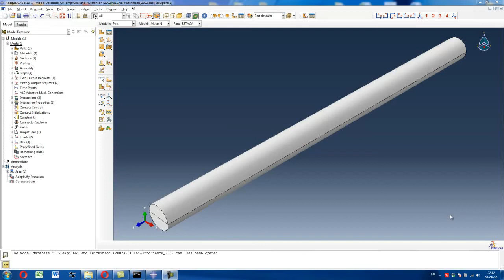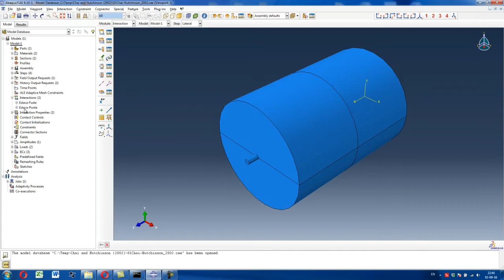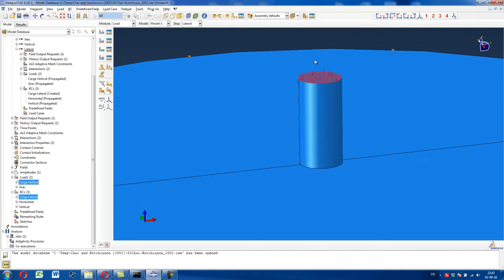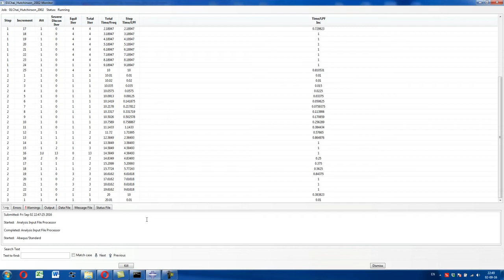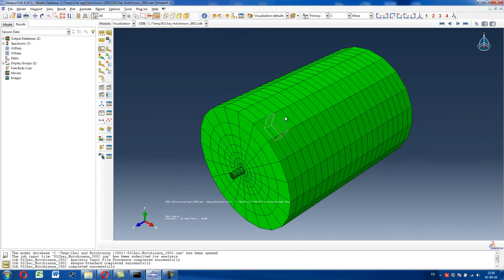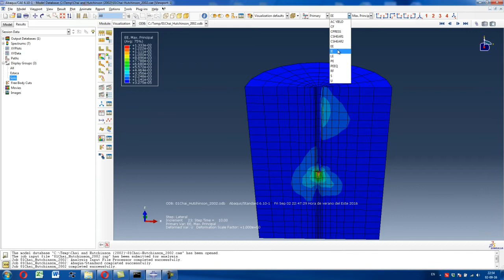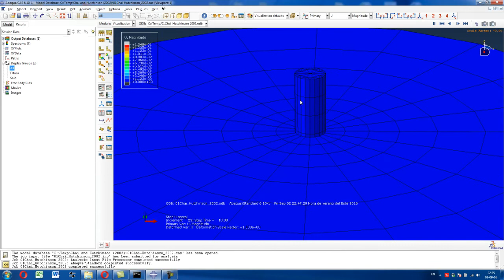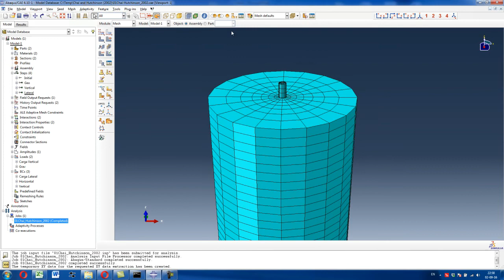ABAQUS Elastic Pile with Lateral Load